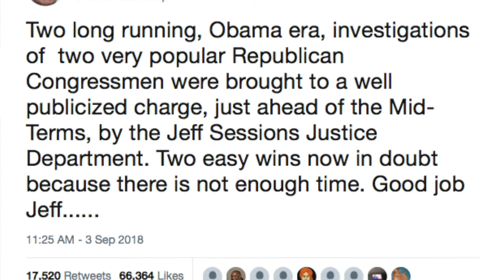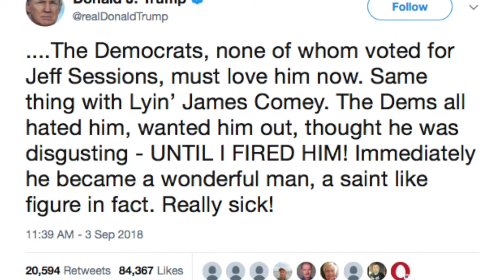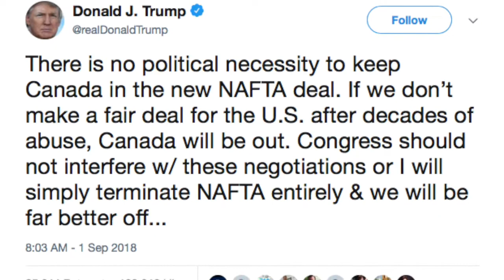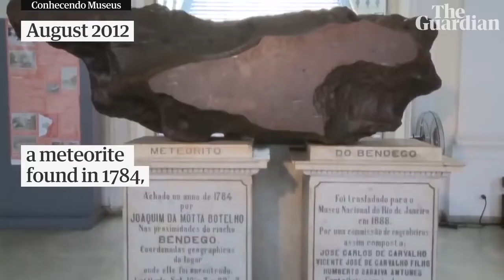Tin Quan Trọng - 04/09/2018